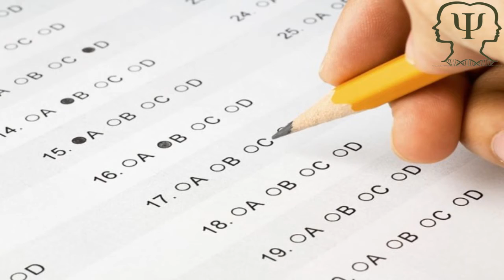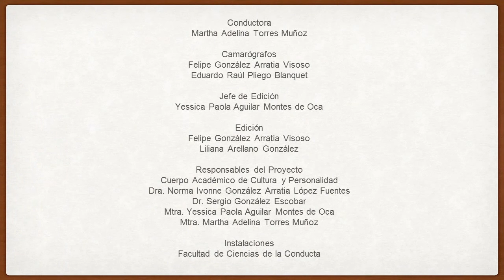CACyPMx. Psicología en la UAEMéx. Dr. Alfredo Díaz y Serna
En esta entrega, el Dr. Alfredo Díaz y Serna nos habla sobre la evolución de la Psicología en México y el surgimiento en la UAEMéx como licenciatura.